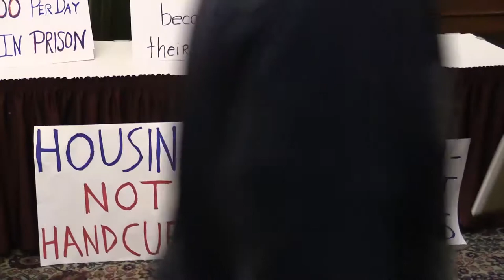Press Conference - Proposed Prison Construction Alternatives